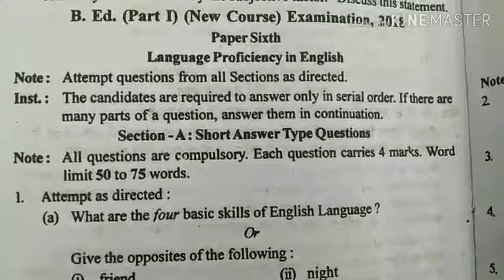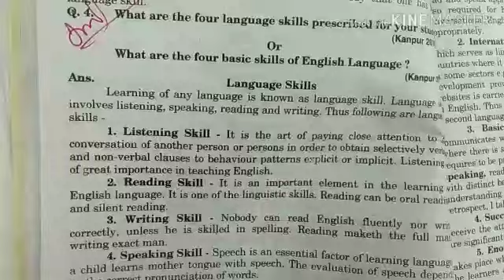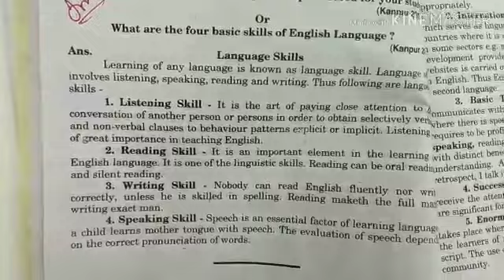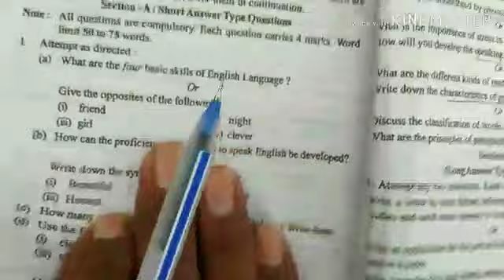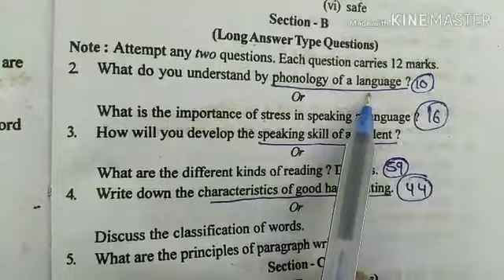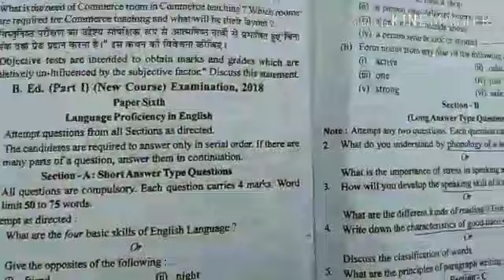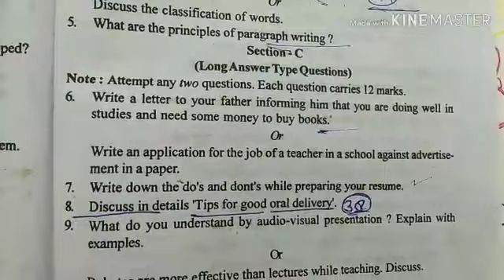B.ED. Question Paper 2018 Language Proficiency in English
Video from S.P. SINGH (suraj)